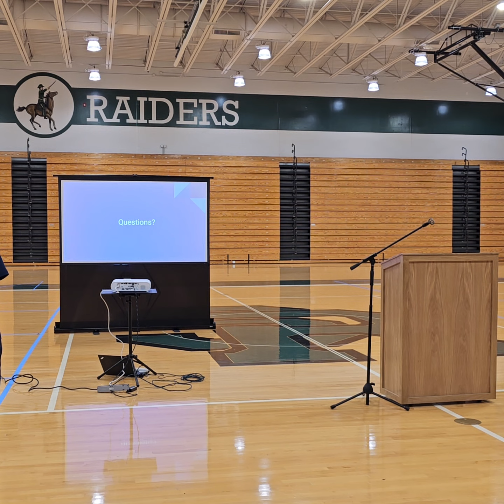Because you don't know what tomorrow will bring